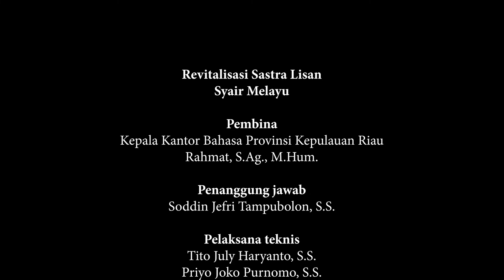Irama Syair Riau